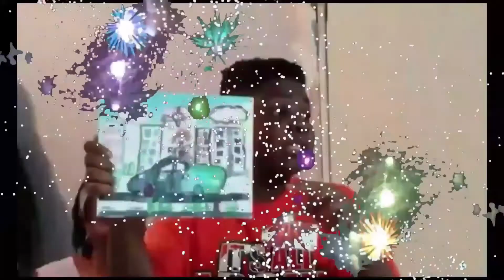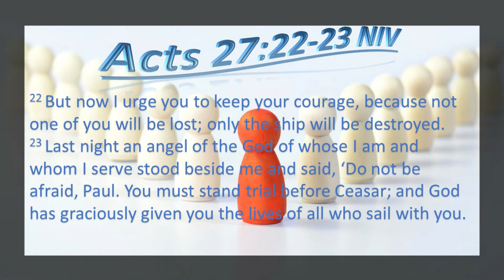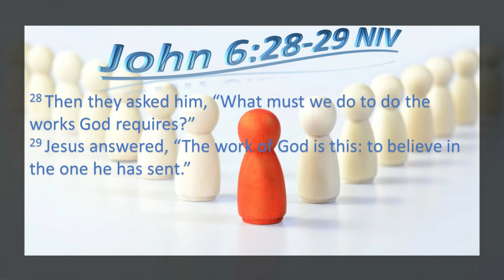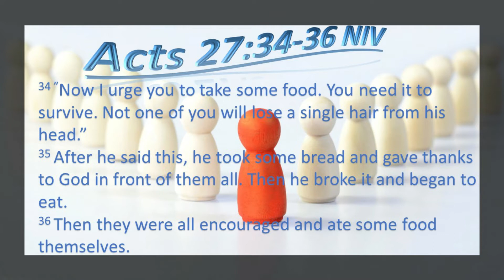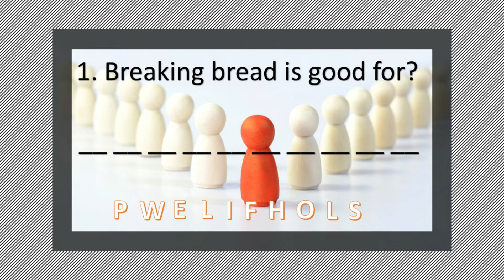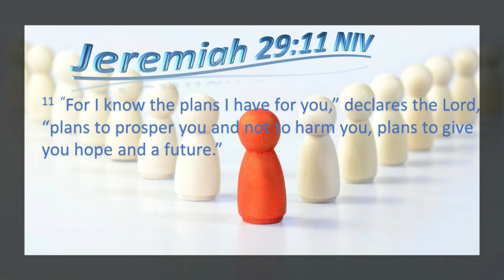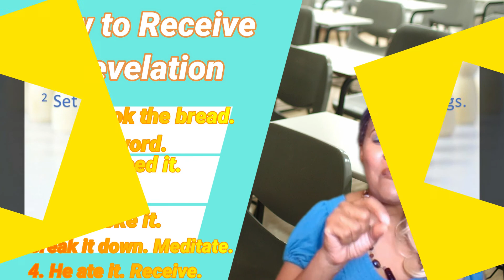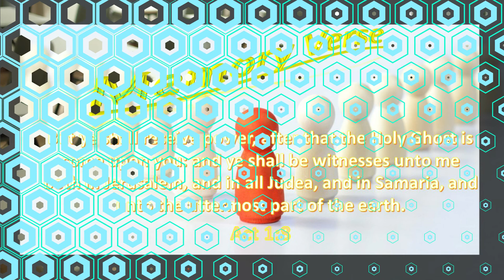The Power of Witnessing/Head of the Class Series/Part 6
Get ready for higher learning as the Holy Spirit (our new teacher) comes on the scene.